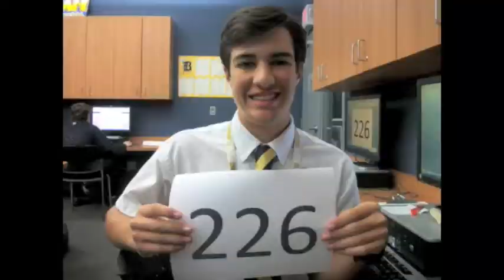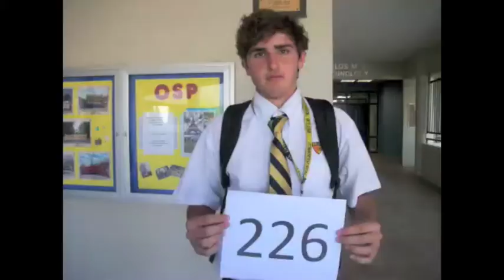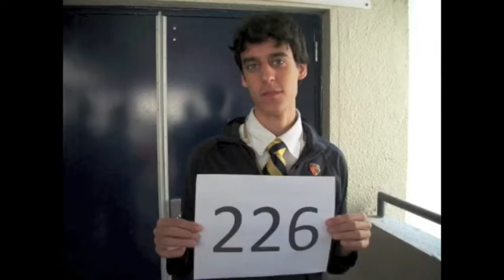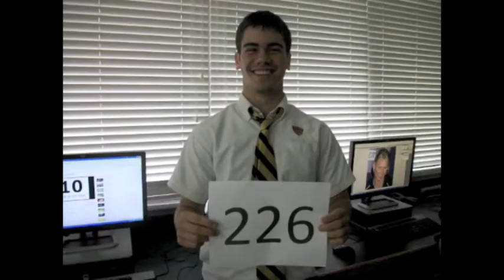Belen Senior Video 2011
A music video for the Belen Class of 2011. The song we chose was "Move Along" by All-American Rejects. Directed, edited and shot by the seniors in the  Belen's Communications Dept.